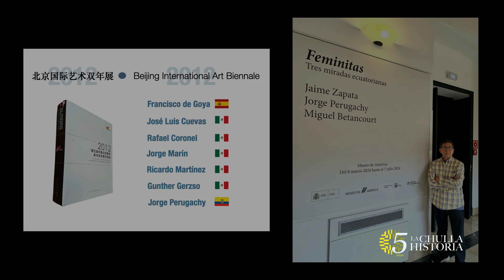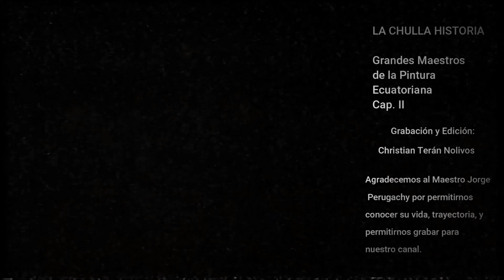Jorge Perugachy | Grandes Maestros de la Pintura Ecuatoriana | La Chulla Historia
En nuestro segundo episodio de nuestra serie: "Grandes Maestros de la Pintura Ecuatoriana", les contamos la historia de Jorge Perugachy, reconocido mundialmente por retratar a la mujer y a las culturas ancestrales de forma magistral .